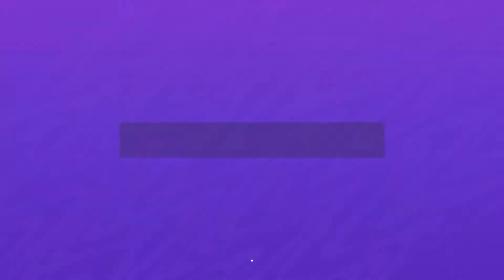FIFA 21 PS5 Carrière S4 8ème journée OM Vs Lille FUMA Legende